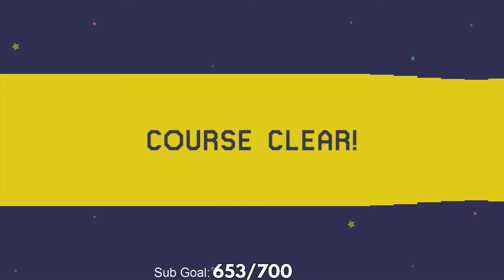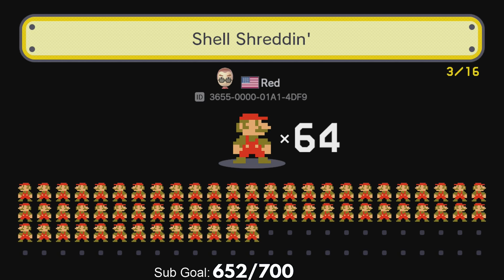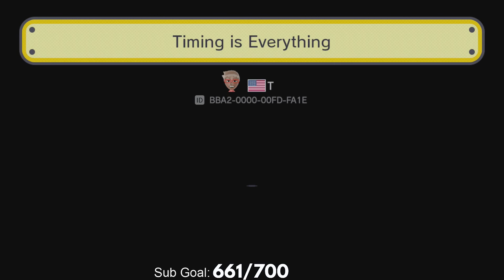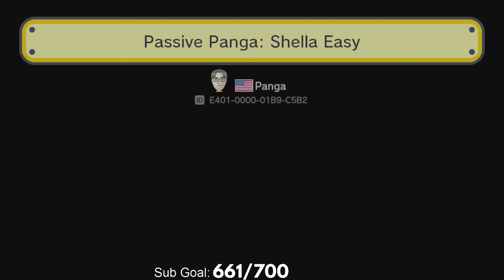Super Mario Maker 100 Mario Challenge Expert/Finishing up user levels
I will be playing 100 Mario Challenge Expert with limited skips, and trying to finish up the user levels i had last night!

Chat Rules:
-NO SOLICITING OF ANY KIND!!!
-Don't ask to become a mod
-Be respectful of others, that means EVERYONE!
-Do not abuse the caps lock or shouting
-I like to keep things PG if possible, maybe PG-13 at most, just dont abuse the swearing!
-Most of all, just have fun!!!

I play user levels in the order i receive them and try to beat all levels i receive, i play most kinds of levels, but i will NOT play Panga and Rubber Ross levels. I usually give each level a fair amount of time, but will move on if a level takes too long or if im stuck. I ask only 1 level per user, unless i have no levels to play, then i will accept any levels regardless of user.